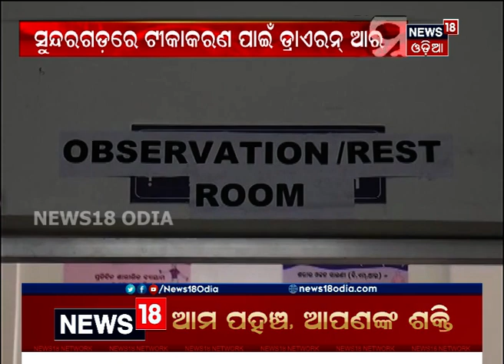ସୁନ୍ଦରଗଡ଼ରେ କୋରୋନା ଟିକା ପାଇଁ ଡ୍ରାଏ ରନ୍‌ ଆରମ୍ଭ